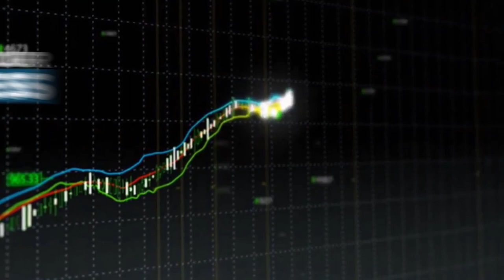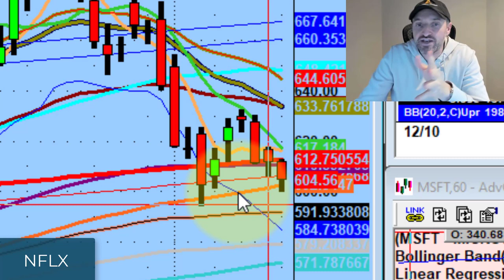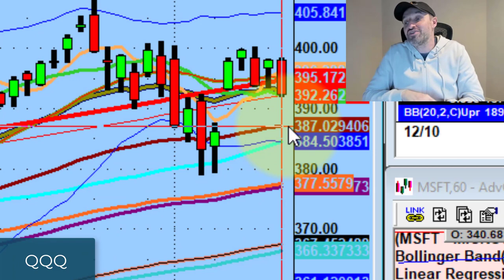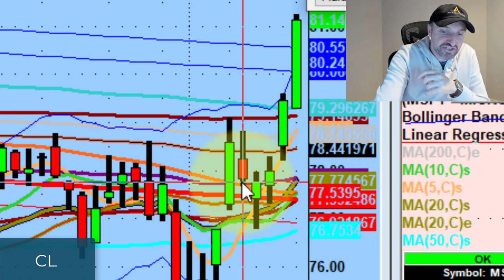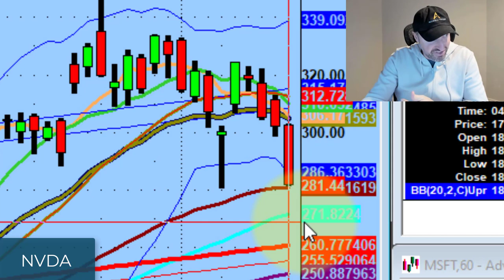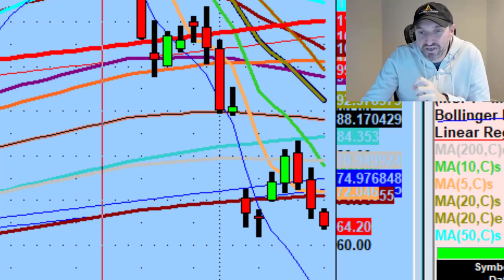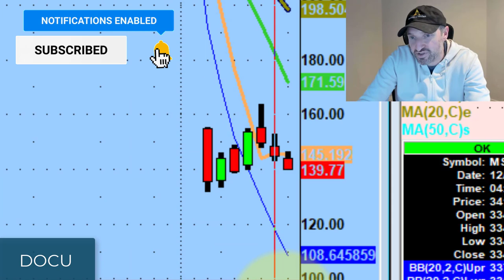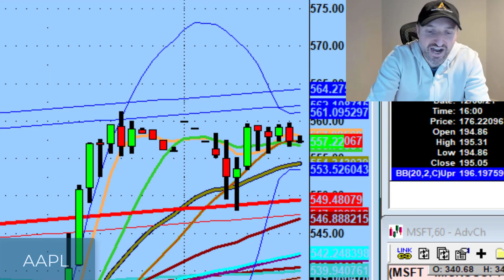$392 Will Be An Important Level For the Nasdaq 100 | Stock Market Technical Analysis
The Nasdaq 100 (QQQ) closed right at the 10MA today & that's kind of a big deal going into this week.

Tonight we discuss tech getting hit hard, where money flow is going, & the importance of the 392 level on the QQQ for short-term sentiment.

💚 COMMUNITY SUPPORT 💚